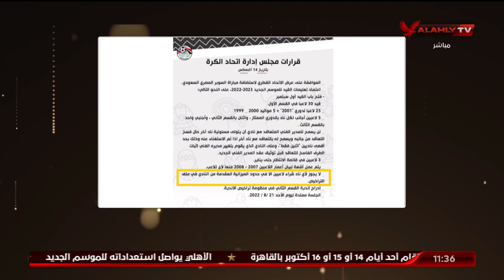هل اتحاد الكرة سيطبق "قانون اللعب المالي النظيف" على الدوري المصري ؟!. شاهد ماذا قال محللينا الفنيين